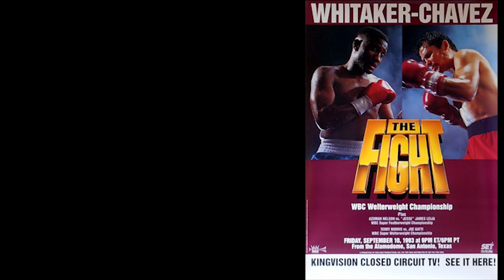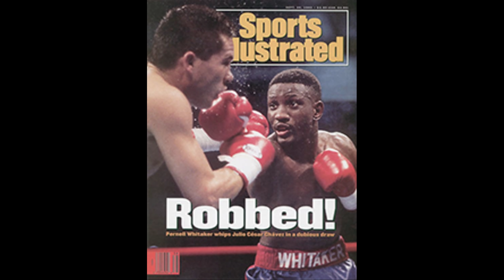황제의 자리는 단 하나, 지구 최강을 위한 챔피언들의 불꽃 튀는 복싱 경기 모음집!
안녕하세요! 프로복싱선수가 들려주는 진짜 복싱이야기, Dares 입니다.

당대 최고의 복서들의 대결 2탄입니다!
90년대는 정말 명경기가 많아 고르기가 너무 힘들었습니다 ㅠㅠ